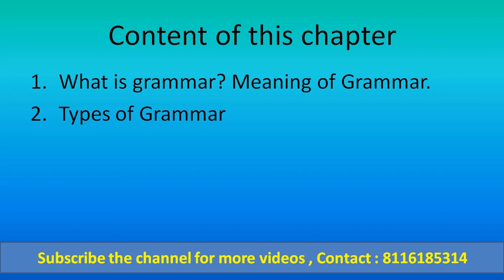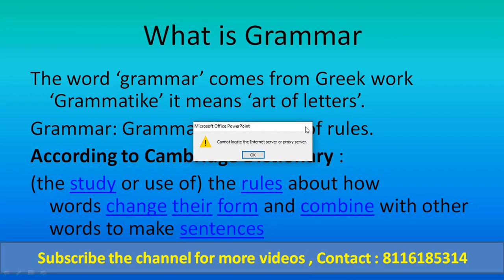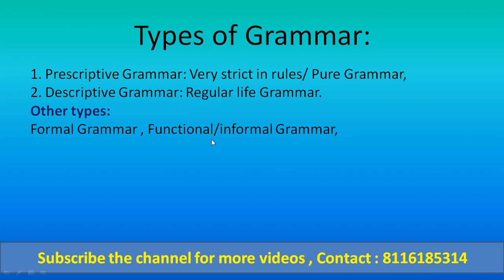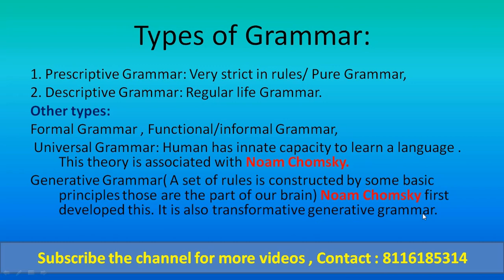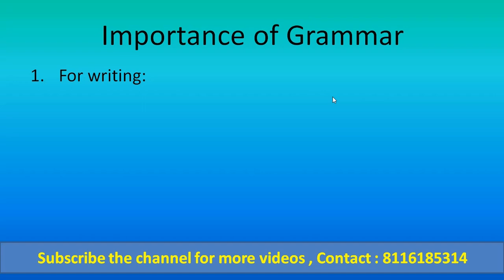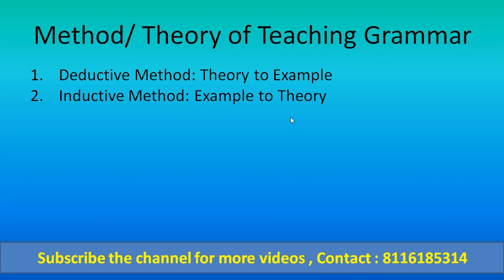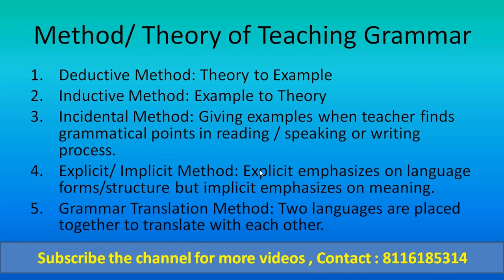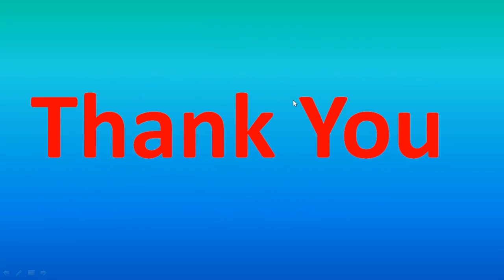Critical perspective on the role of grammar in learning || WB Primary Tet || C TET || TET- English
English Pedagogy Syllabus for WB TET 2022

Pedagogy of Language Development: 15 Questions
1.  Learning and acquisition.
2. Principles of language teaching
3. Role of listening and speaking; function of language and how children use it as a tool.
4. Critical perspective on the role of grammar in learning a language for communicating ideas verbally and in written form.
5.  Challenges of teaching language in a diverse classroom; language difficulties, errors and disorders.
6. Language Skills.
7. Approaches, Methods and Techniques of Teaching English.
8. Evaluating language comprehension and proficiency: speaking, listening, reading and writing.
9. Teaching Learning Materials (TLM): Textbook, multi-media, multi-lingual resources to be used in classroom teaching.
10. Remedial Teaching.

Here is the list of our classes:
English Pedagogy:
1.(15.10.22) Class on: All about Pedagogy
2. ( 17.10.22) Class on: Language learning and acquisition
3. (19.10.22) Class on: Language learning and its principals
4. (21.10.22) Class on: Listening , speaking and writing : Language learning
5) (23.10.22) Class on: ELT
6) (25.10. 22) Class on: Planning for teaching english
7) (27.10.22) Class on: The importance of Grammar in English
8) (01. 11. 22) How to attend the questions in Exam time ?

English Grammar
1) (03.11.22) Class on : Gender
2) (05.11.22) Class on : Number
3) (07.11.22) Class on : Verb
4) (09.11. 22) Class on : Preposition
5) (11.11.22) Class on : Error Correction
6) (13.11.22 ) Class on: Spelling Test
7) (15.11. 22) Class on: Reading Comprehension
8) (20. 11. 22) How to get 30 out of 30 in English ?
Make sure your attendance on these particular days. All the Best.

We are conducting a Mock Test Series on English Grammar and Pedagogy for WB primary TET 2022. If you are a primary tet aspirant , you can join us in this channel. It is a totally FREE, just enjoy the class and try to be benefited of it . I wish have a better future.
Here is the list of all the classes:
1. Mock test: 1 (Grammar)
2. Mock test :2 (Grammar)
3. Mock test: 3 (Grammar)
4. Mock test :4 (Grammar)
5. Mock test: 5 (Grammar)
6. Mock Test:6 (Grammar)
7. Mock test: 7 (Grammar)
8. Mock test: 8 (Grammar)
9. Mock test: 9 (Pedagogy)
10. Mock test: 10 (Pedagogy)
11. Mock test : 11 (Pedagogy)
12. Mock test: 12 (Pedagogy)
13. Mock test: 13 (Pedagogy)
14. Mock test: 14 (Pedagogy)
15. Mock test: 15 (Pedagogy)